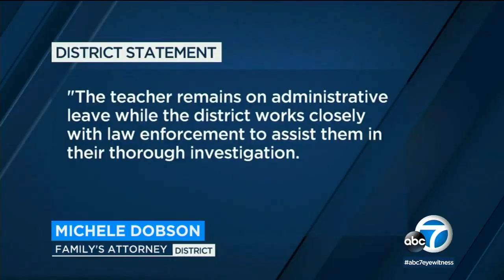Teacher allegedly puts 15-year-old student in chokehold in Lynwood classroom I ABC7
A Lynwood teacher has been placed on administrative leave after video surfaced on social media showing the teacher allegedly putting a 15-year-old student in a chokehold while trying to break up a fight in a classroom.